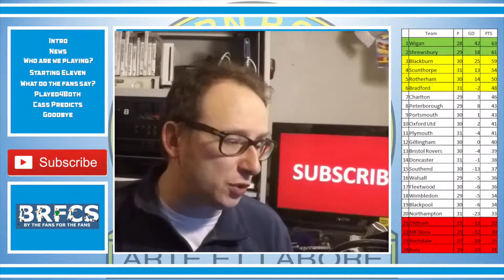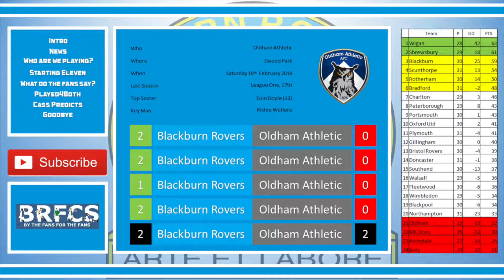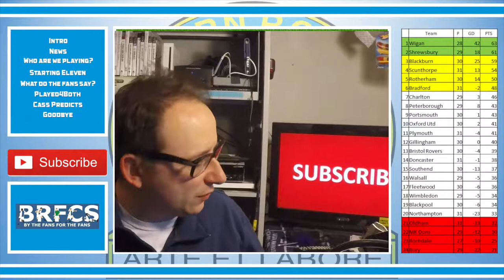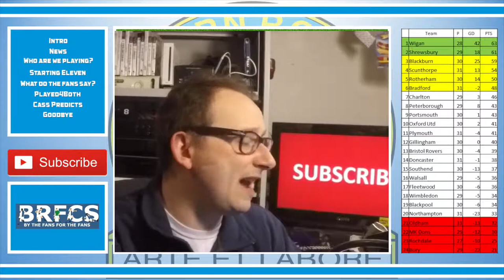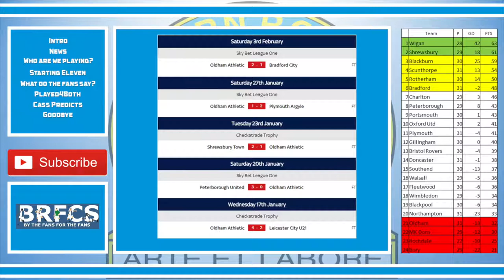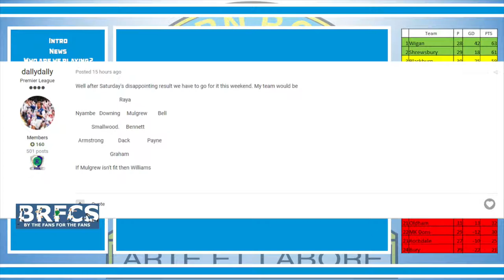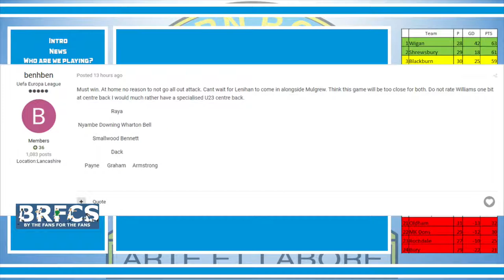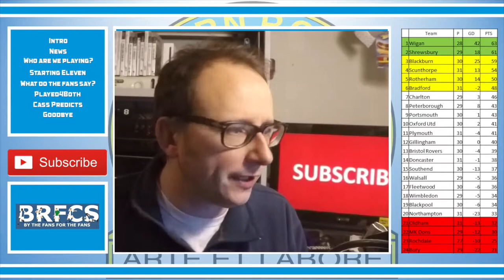Blackburn Rovers vs Oldham Athletic | Preview | February 2018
56% |||. 28.4K/50K

Stevie Wotsa

. 28% 7/25

Rovers return back to Ewood Park looking to get their promotion push back on track.  Standing in their way is Oldham Athletic, who have already beaten Blackburn Rovers this season and who will be looking to the double over Rovers this weekend.

A win for Blackburn and if results go our way we can climb as high as 2nd spot, where as Oldham are looking to get themselves clear of the relegation zone.

As the game draws closer, I preview the match, hear my thoughts as well as those from other fans, plus a prediction from Cass the Cat.